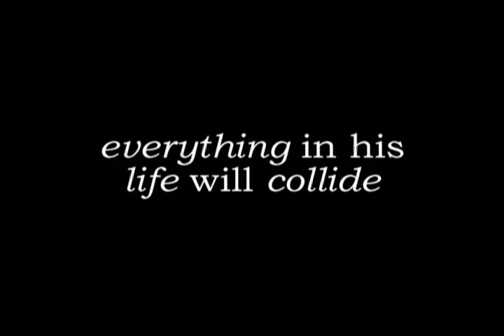"Steven Anderson" Teaser 5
The song is by Muse from the film "Haute Tension" directed by Alaxandre Aja. This is the 5th trailer and my least favorite.